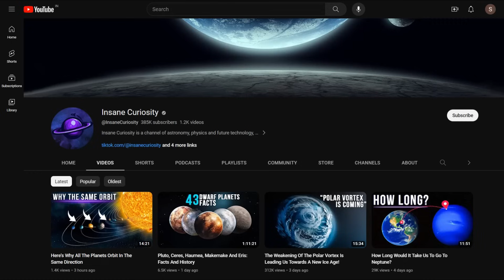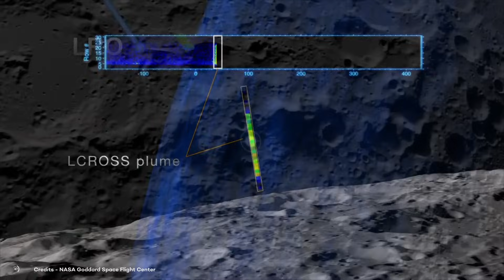Why Is Everyone In A Hurry To Get To The Moon Again? The New Space Race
Recently, the Japanese SLIM mission landed on the moon's surface, adding Japan to the select list of countries that have successfully landed a spacecraft on the lunar surface.
But why do different countries around the world suddenly have an interest in placing spacecraft on the surface of the moon?
If, in the 1960s, NASA managed to put astronauts on the lunar surface, why is it now so difficult to return?
If you want to know the answer to all those questions, stay with us to find out!
The First Space Race
As we all know, during the 1960s, NASA and the Soviet Union engaged in a technology race to prove to the world which of the two superpowers had the better technology.

00:00 Intro
00:40 the first space race
2:00 technology replaced astronauts
5:18 a question of budget
8:50 the new gold rush
11:06 the moon has water